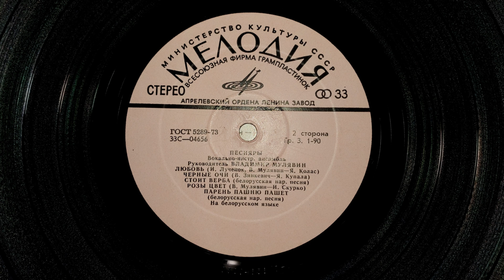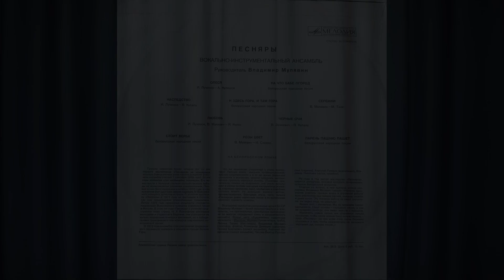Песняры (Pesniary) - Олеся (Olesia) - 1973 LP remastered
Песняры (Pesniary) - Олеся (Olesia)(И. Лученок - А. Кулешов) in bielorusso - 1973 LP remastered (SM)
LP album "Pesniary 2" - 1973